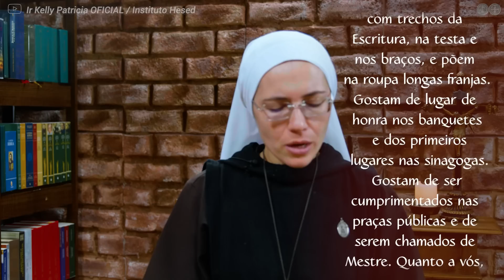Não imiteis as suas ações (Mt 23,1-12) Palavra de Deus #563 | 07/03 | Instituto Hesed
Naquele tempo, Jesus falou às multidões e aos seus discípulos e lhes disse: “Os mestres da Lei e os fariseus têm autoridade para interpretar a Lei de Moisés. Por isso, deveis fazer e observar tudo o que eles dizem. Mas não imiteis suas ações! Pois eles falam e não praticam. Amarram pesados fardos e os colocam nos ombros dos outros, mas eles mesmos não estão dispostos a movê-los, nem sequer com um dedo.
Fazem todas as suas ações só para serem vistos pelos outros. Eles usam faixas largas, com trechos da Escritura, na testa e nos braços, e põem na roupa longas franjas.
Gostam de lugar de honra nos banquetes e dos primeiros lugares nas sinagogas. Gostam de ser cumprimentados nas praças públicas e de serem chamados de Mestre. Quanto a vós, nunca vos deixeis chamar de Mestre, pois um só é vosso Mestre e todos vós sois irmãos. Na terra, não chameis a ninguém de pai, pois um só é vosso Pai, aquele que está nos céus. Não deixeis que vos chamem de guias, pois um só é vosso Guia, Cristo. Pelo contrário, o maior dentre vós deve ser aquele que vos serve. Quem se exaltar será humilhado, e quem se humilhar será exaltado”.

LIVES:
Terço do Combate às 19h